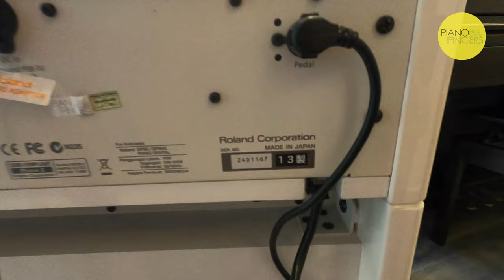Review Roland DP90 nằm trong list piano điện used đáng mua nhất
🎹 Đàn piano điện Roland DP90s màu đen bóng
🥰 Nếu chỗ để đàn không đủ rộng, mà vẫn mong muốn có cây đàn xịn xò với âm thanh hay, cộng với bàn phím ngon thì đây chính là lựa chọn của bạn chứ đâu.
✅ Tình trạng đàn còn rất mới nha 👍
✅ Nhiều bạn trẻ đang học chuyên nghiệp đã tin dùng.